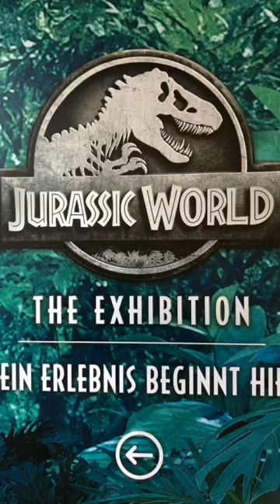Jurassic World Exhibition Germany Köln